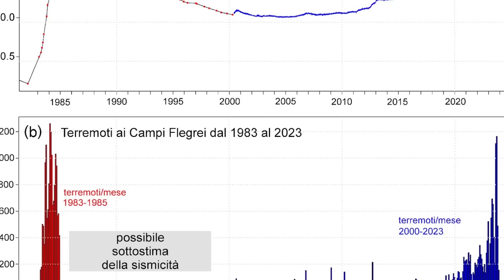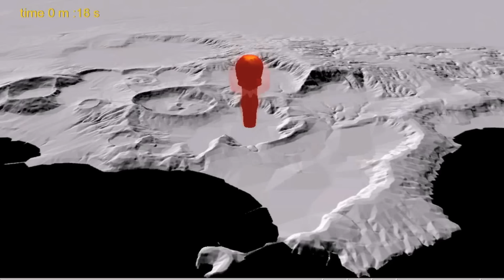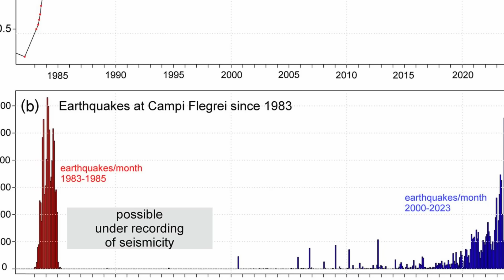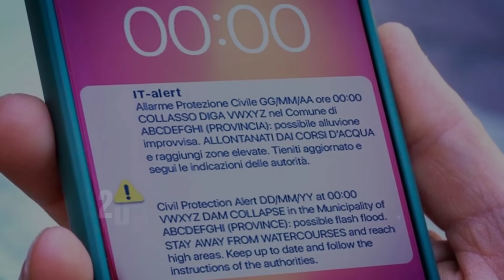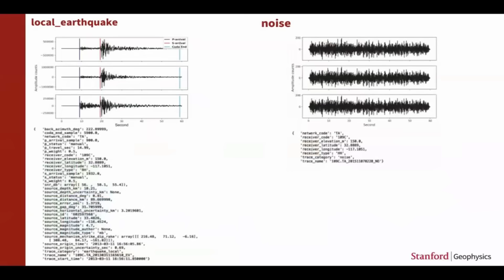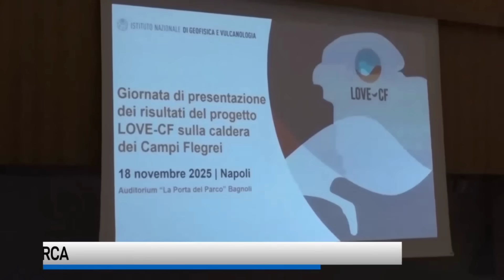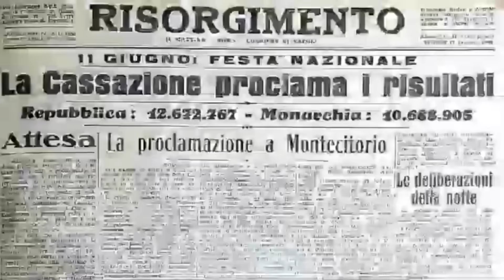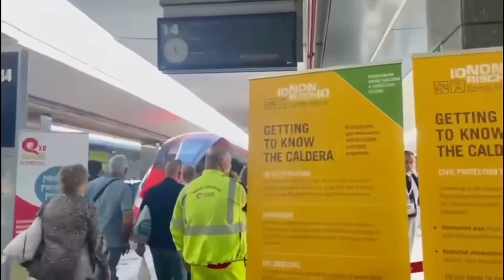1 MINUTE AGO: Campi Flegrei Naples Triggers Mass Exodus - Italy Evacuates Half Million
🌋 BREAKING NEWS: Chaos erupts across southern Italy as Campi Flegrei’s escalating seismic crisis forces the government to order the evacuation of 500,000 people from the Naples metropolitan region. A surge in powerful earthquakes, rising ground deformation, and intensifying gas emissions has triggered a mass exodus, clogging highways and overwhelming transportation hubs. ⚠️

Authorities warn that the caldera’s instability has reached its highest alert level in decades, raising fears of phreatic explosions, infrastructure collapse, or a potential eruptive sequence. Emergency shelters are being activated across multiple regions as scientists monitor the accelerating unrest in real time.

In this video, we break down:

Why Campi Flegrei’s latest seismic burst triggered a half-million–person evacuation

The current state of the caldera: ground uplift, gas spikes, and fault destabilization

What experts believe may happen next if pressure continues to rise

How Italy is managing mass evacuations and emergency responses

The potential global implications of a major eruption in the Campi Flegrei supervolcano

🌍 Stay informed with the latest updates on volcanic unrest, seismic threats, and global emergency alerts.